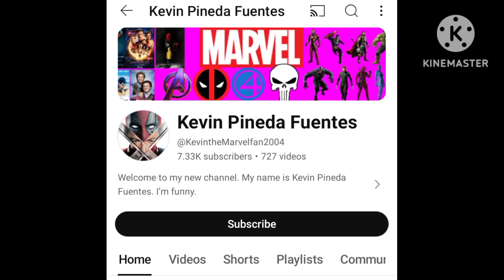Shoutout To @KevintheMarvelfan2004! ^w^